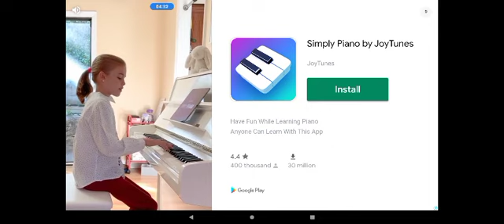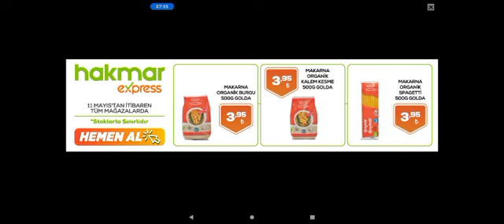Plant vs zombies part 4,Oggy and Jack in Pyramid of doom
pvz 2 part 4 guys enjoy